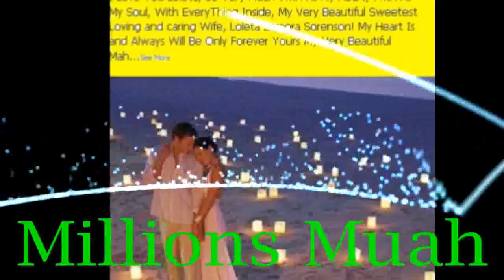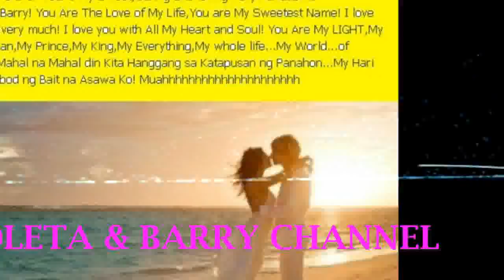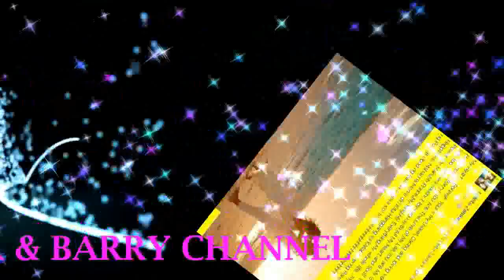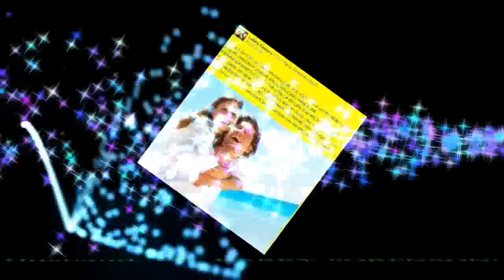You And I My BABY,My Very Handsome Husband,DR.BARRY SORENSON! Love U More MABUHAY!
You And I My BABY,My Love,My Cowboy,My Darling,My Super Cute,My Super Gwapo,My Sweet,Caring And Loving Very Handsome Husband,DR.BARRY SORENSON! I Care And Love You So Very Much Till The End Time! You Are My Very Special Love Of My Life,My One And Only,My Power,My Light,My Man,My Prince,My King,My Everything,My Whole Life...My WORLD Of Happiness! I Love You More And More...Mahal Ko! HUG..You So Close...All My Sweetest Love,Hug And Kisses...Always Special For You Only Till The End Of Time! Millions,Billions,Katrillions Muahhhhhhhh